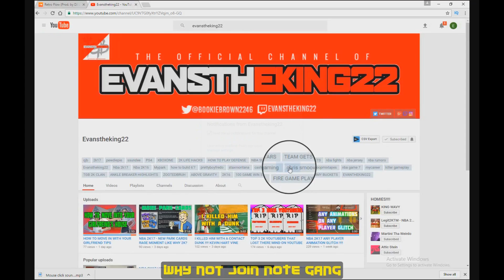NBA 2K18 THROWING *HINTS ABOUT NEW CLOTHES | FREE WEELKY MYTEAM PACKS | NEW PARKS | NBA 2K18 GAME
NBA 2K18 THROWING *HINTS ABOUT NEW CLOTHES | WEELKY MYTEAM PACKS | NEW PARKS | NBA 2K18  BREAK DOWN!!!

Today evanstheking22 Breaks down the nba 2k18 pics from twitter and news about nba 2k18 hints that no one talks about !!

God First
loves Second
YouTube Third
Life Fourth
Great vibes Fifth

Evanstheking22 (Social Medias)

MY RECORD LABEL MUSIC I USE IN MY VIDEOS SOUND-CLOUD LINKS (MY MUSIC)

Music I use it my videos